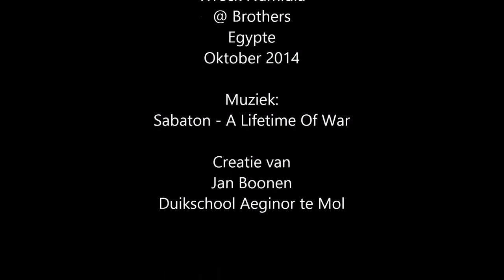Wreck Numidia @ Brothers Egypte 2014